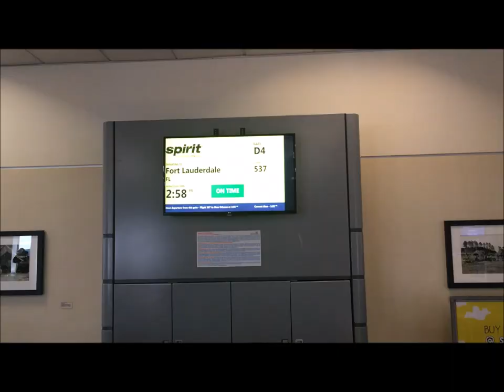Go Find A Sailboat | Major Boat Search | 5 Boats One Week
The house is on the market. Time to find another place to live.  Time to find that sailboat, floating home.  We take a trip to Florida to look at 5 sailboats and visit family during our niece's high school graduation.

Since we've been searching for over a year now, we fall in love with one boat and make an offer...yep, we found the boat of our dreams.

Sharing how an average American couple goes from a typical suburban lifestyle to living on a sailboat and creating new adventures.  Escape From Samsara.